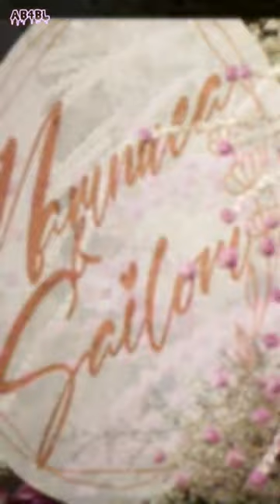The Most Beautiful wedding in BL history 💞 Heeriye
wedding plan the series
wedding plan
wedding planner
wedding plan special episode
bl marriage
sailom namnuea
sunny wannarat